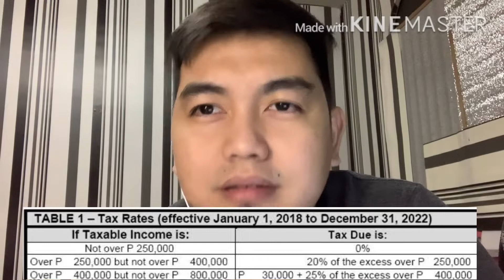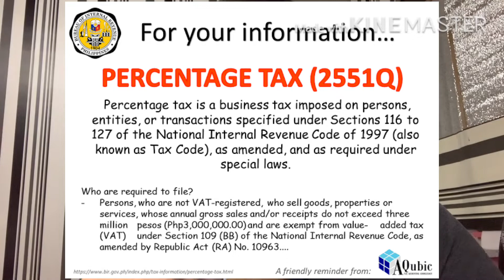PAANO MAGREGISTER NG BUSINESS SA BIR | ONLINE SELLER, FREELANCER AGENTS NEED TO REGISTER